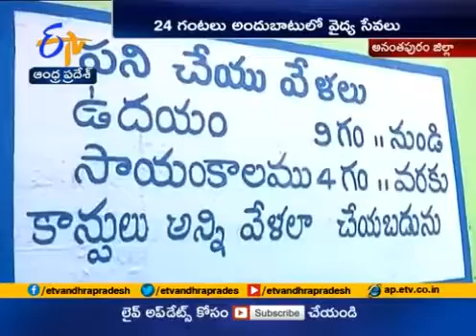video 2019 01 14 16 05 18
Chukkalur- Provision of free food to PW